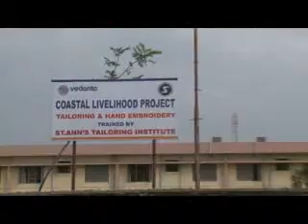Sterlite Industries India Limited.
We are India's largest non-ferrous metals and mining company and are one of the fastest growing private sector companies.